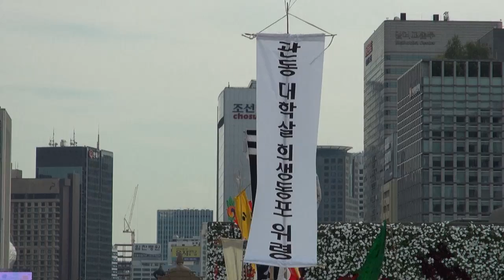공주 달공소리 1923년 관동대학살 희생동포위령제 리허설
1923년 관동대지진 때 학살당한 한인들의 추도식
2016년 8월 20일 광화문 광장 북측

1923년 9월 1일 일본 관동지방에서 발생한 대지진 직후에
6천명이 넘는 한인들이 학살당한 사실이 있다
대지진이 발생한 도쿄와 그 주변 지역에서
조선인이 방화하고, 우물에 독을 던지고 폭동을 일으켰다는
근거 없는 유언비어가 확산되었고,
이를 광신한 일본의 군경 및 민간 자경단이
한인들을 학살한 사건이다.

이 1923년의 한인 대학살 사건은
전시가 아닌 평시에 일어난 야만적인 사건이었다.
그러나 일본 정부는 오늘날까지 그 한인 대학살 사건에 대해
마치 없었던 일처럼 일체 함구하고 있다
한국 정부도 지금까지 이에 대해 진상규명을 하거나
일본 정부에 항의를 한 적이 없다.